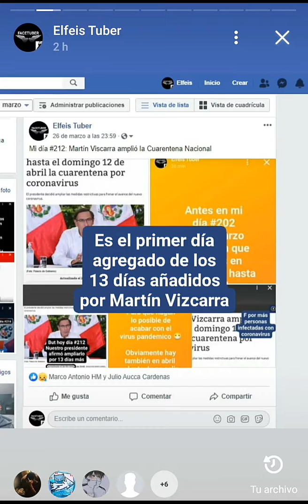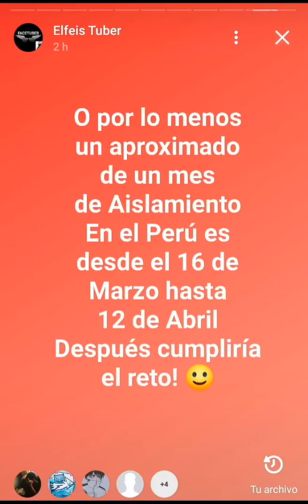Día #217: Día #16 de la Cuarentena